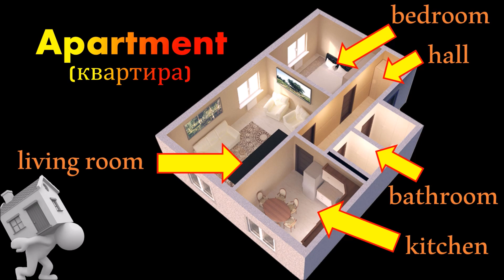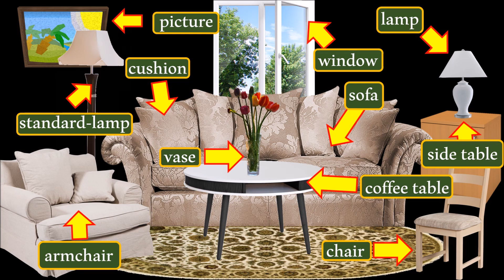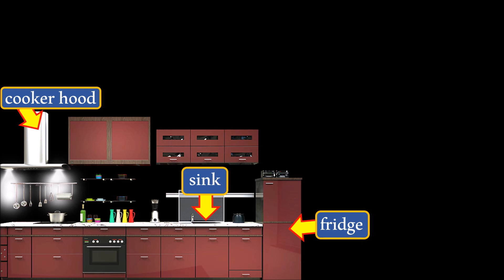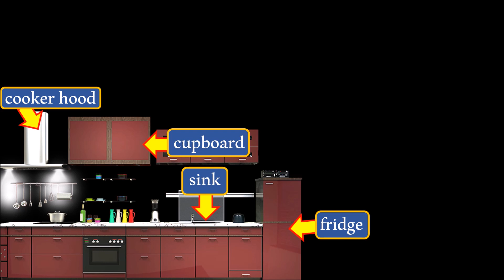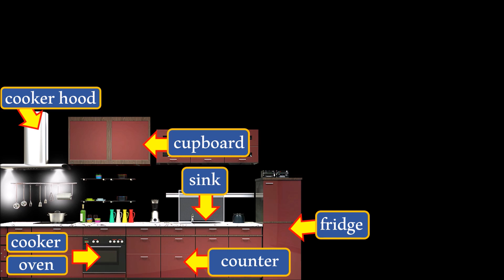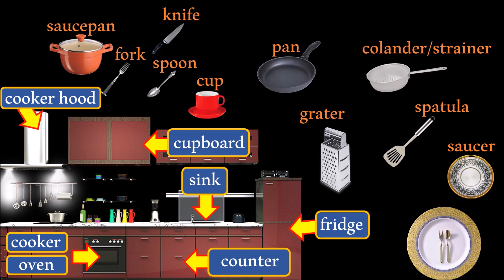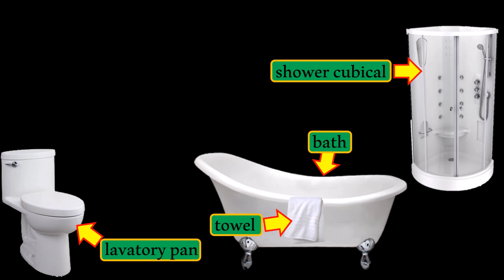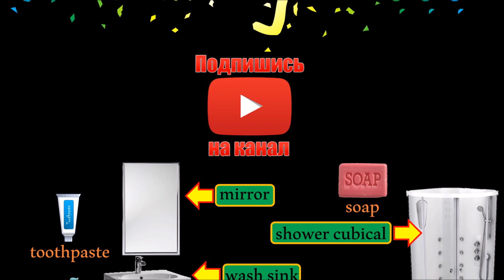8. Английский (лексика): APARTMENT / FLAT / КВАРТИРА (Max Heart)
Гарантия освоения всех времён максимум за 1 месяц! Запишитесь на онлайн занятия уже сейчас! mhcourses.com
В этом видеоуроке от MaxHeart учим английские слова по теме "квартира" flat / apartment. Выучим называния комнат и предметов мебели и ещё много всего!